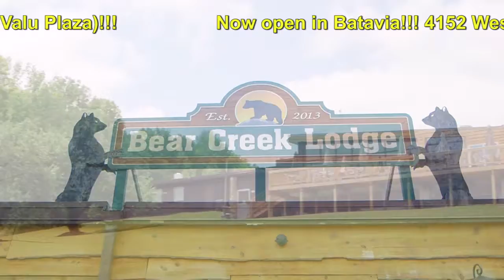XDMW Glamping Batavia